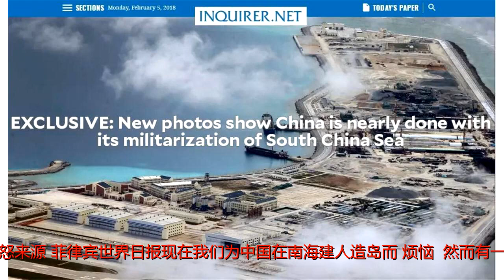刚刚，菲律宾喊话中国：感谢在南海造岛，实情令国人愤怒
原标题：刚刚，菲律宾喊话中国：感谢在南海造岛，实情令国人愤怒来源：菲律宾世界日报现在我们为中国在南海建人造岛而“烦恼”，然而有一天菲律宾将会“感激”中国所建的人造岛。菲律宾总统府发言人哈里˙洛克2月7日接受佛朗哥˙马班沓访问时做出如上表示。马班沓是杜特尔特总统的支持者。洛克说：“当中国终于停止造岛这一天来临时，我们会感激中国建造的这些岛礁。”他说，如果我们能要求中国离开，很明显，最终这些人造岛将是我们的。阿基诺三世执政期间，菲律宾政府表示，中国在南海的人造岛已破坏了约300英亩、相当于两个黎剎公园面积的珊瑚礁。菲外交部当时称，造成的经济损失达一亿美元，即44.5亿比索（约合人民币5.7亿元）。菲律宾总统府7日表示，尽管中国在有争议的南海开展活动，但菲律宾政府对中国并没有示弱。有人批评：“在维护资源丰富的南海的主权为题上，杜特尔特政府不够努力”，甚至暗示其与中国这个亚洲军事强国交涉时选择十分有限。菲律宾总统府驳斥了这一批评。东南亚外长对中国在南海的“军事化”表示担忧，总统发言人洛克回应道：“我方政府并未对中国示弱。”东盟10个成员国的部长们周二表示，中国在南海的持续填海已经破坏了我们几国对其的信任，这可能会引发地区局势紧张。东盟外长们在轮值主席国新加坡开展了为期一天的会谈，但他们在声明中没有提到中国的名字。新加坡外交部长维维安·巴拉克里希南在声明中说：部长们注意到其他一些部长对这个地区的填海和各种活动表达了担忧，此类活动损害了信任和信心，加剧了紧张局势，并可能破坏该地区的和平、安全和稳定。中国在去年12月的一份声明中表示，其在南海部分地区的建设属“正常”活动。此前，美国智库发布了新的卫星图像，显示该地区部署了雷达和其他设备。中国自去年与东盟会晤后，便同意就这一地区的行为守则进行谈判，而巴拉克里希南警告说这是一个“复杂的谈判”。《菲律宾每日问询者报》早间报道登载了中国在南沙群岛7个人工岛屿上几近完工的军事设施的特写镜头。再看越南媒体《青年报》记者上月从海上近距离拍摄我南海赤瓜礁的图片。停泊在附近的“军山湖”号岛礁补给舰首次出镜。最矮的第一层是小口径机关炮，中层是高平两用炮，最高一层是火控装置。后面还有独立的雷达天线塔中国空军官方微博@空军发布今天（7日）发布消息，空军苏-35战机近日飞赴南海参加联合战斗巡航任务，这是空军履行新时代使命任务、开展实战化军事训练的务实行动。据悉，这是中国空军苏-35战机首次公开亮相。苏-35是多用途战斗机，具备制空作战和对地、海面目标精确打击能力。苏-35战机开展实战化军事训练，有助于增强空军远程远海作战能力。而此前6日，在当天下午召开的外交部例行发布会上，针对美代理助理国务卿凯达诺5日称美军舰将会继续在南海开展“航行自由”行动，并将在即将举行的新加坡航空展上竭力推动东南亚国家购买美制武器的说法，外交部发言人耿爽回应道：“南海明明风平浪静，有人偏偏无风起浪！”实际上，南沙岛礁是中国固有领土，中国按照国际法赋予主权国家的自卫权和自保权对南沙岛礁开展建设，是为了改善驻守人员的生活和工作条件，更好地维护自己的主权，同时提升有关岛礁的民事功能和国际公益服务能力，更好地履行国际义务。至于中国在自己的领土上部署或者不部署必要的国土防卫设施，这都是中国主权范围内的事，也是国际法赋予主权国家的自卫权和自保权。每天与你不见不散